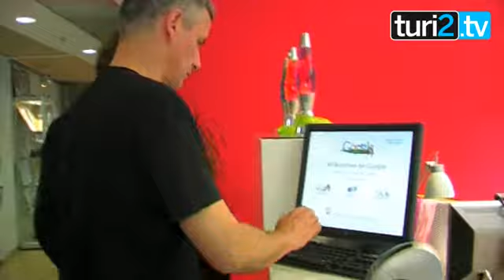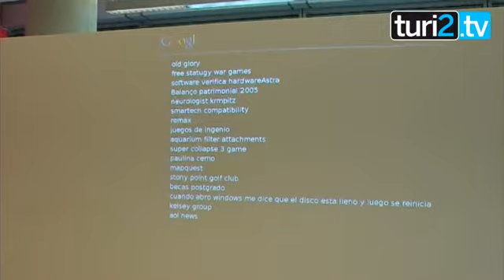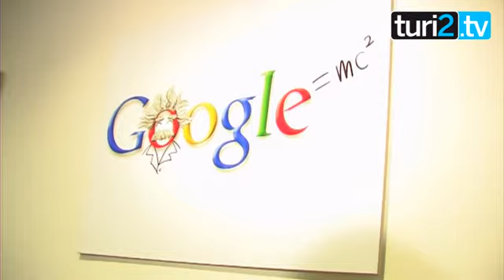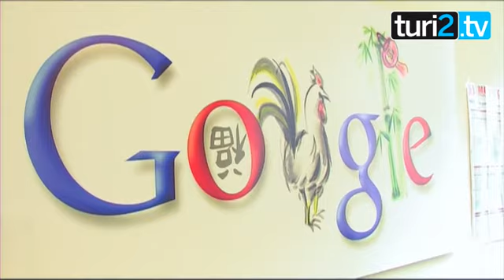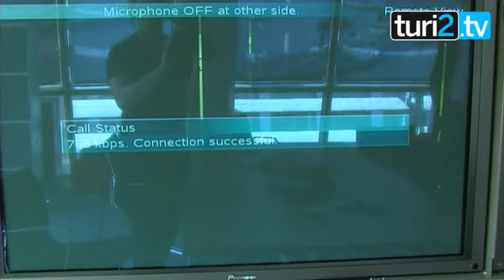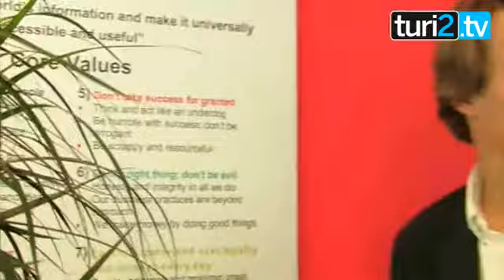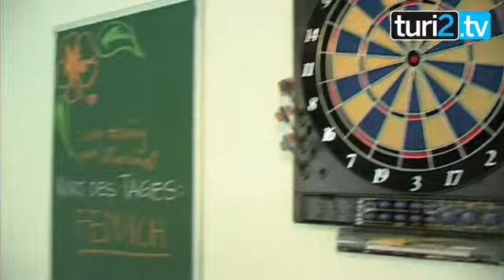Hausbesuch bei Google in Hamburg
Kay Oberbeck, Pressesprecher von Google, führt Peter Turi und das Branchenfernsehen turi2.tv durch die Nord- und Mitteleuropa-Zentrale in Hamburg und verrät einiges über Gewichtsprobleme von Neu-Googlern, eigenwillige Entspannungsmethoden und die Firmenphilosophie.